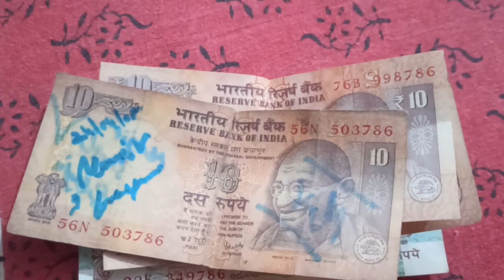indian currency 786 lover 786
indian currency #786